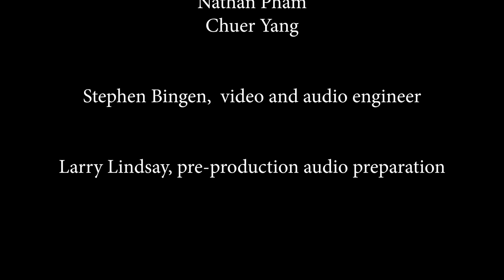Davis Youth Flute Choir Holiday Virtual Performance 2020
Davis Youth Flute Choir Holiday Music for 2020,  Maquette Kuper,  Director

The Christmas Banquet
A Renaissance Collection for Flute Choir
Arranged by Judy Nishimura

Stephen Bingen,  video and audio engineer
Larry Lindsay, pre-production audio preparation